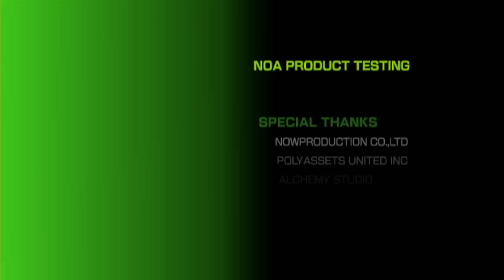Mario Super Sluggers - 16 - Battle for Baseball Kingdom!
The finale of Mario Super Sluggers is upon us! Can Team Enob and Koops defeat the mighty Baseball Boss Bowser?
This is our let's play of Mario Super Sluggers (Super Mario Stadium Family Baseball) for the Nintendo Wii! Karate chop that LIKE button and till next time, GG!

Hang out with the Koopa Troop!

Even more KoopaKungFu!